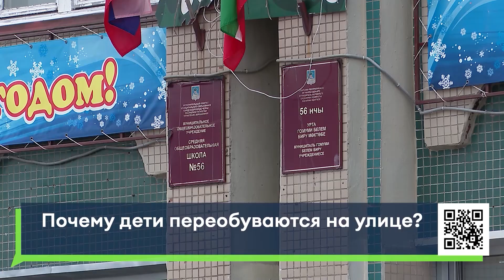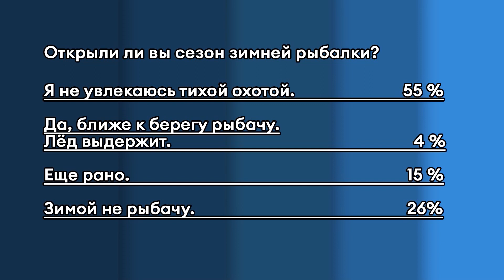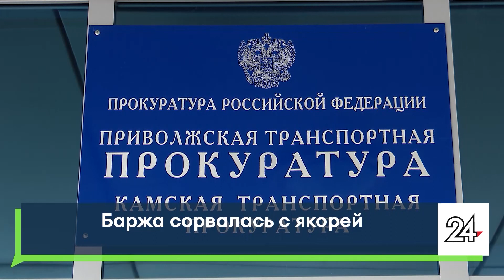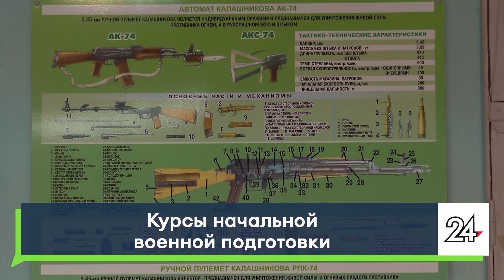Новости Челнов от 22.11.2022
00:00 Главные темы выпуска
0:48 Вход в зимней обуви запрещен. Родители учеников школы 56 жалуются на то, что их дети переобуваются прямо на улице
3:54 По тонкому льду. МЧС предупредпреждает об опасности выходов на водоемы
6:31 Что думают челнинцы о зимней рыбалке?
7:00 Баржа едва не столкнулась с Нижнекамской ГЭС. Как удалось избежать ЧП?
9:38 Тише едешь, дальше будешь. В Набережных Челнах снизился уровень аварийности
11:44 Вторая жизнь старых вещей
13:48 Курсы начальной военной подготовки в Челнах
15:27 Дискотека "Кунел PARTY" от радиостанции "Кунел" состоится 23 ноября в ресто клубе "Облако 53"

16+